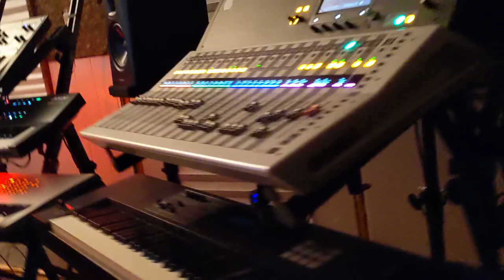Soulspace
One evening, a dear friend commented that he recognized our studio as so much more than just a room filled with instruments. "It's your soulspace, isn't it?"

He couldn't have been more accurate. Beginning to end, it is our solace, our sanctuary, our sanity. It gave us our beginning, and in the years since, it has offered us the space to grow and learn, to become, and to simply be.

Where souls are soothed, inspired, and take flight...

This is a raw session that Angie grabbed with her phone, threw in some bits and pieces that fairly represent the seasons of this last year of life, and shared with me. It's unedited (except for the layering), but effectively captured the suspended space of thought wandering that evening - I was experimenting with new songs and filters on the Akai MPC.